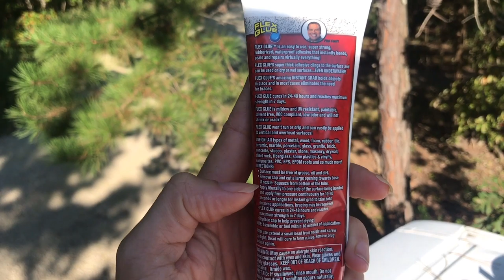1,000 Miles in a few days - WY-MO -Sprinter Van Adventures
We leave Wyoming and travel through Colorado. Making a stop at Fort Collins, Co. then Camping at Flagler, CO. We continue the next day and drive across Kansas. Finishing up, we make it to Missouri and our home base where I clean up the van.
 10FITORGANIC (All Vont products)
2 pack lanterns
3 pack motion lights
My newest camera:
Dji Osmo Pocket 4k/60fps Camera/ Gimbals
Stabilizer Attachment
Cell Phone Gimbal
Costway 54 Qt Refrigerator
Alumilite Amazing Clear Cast 16 oz
Kitchen Faucet
Water Pump
Inflatable Intex Explorer 2 Kayak
Bike Rake
My shoes
Packing cubes
My dishes
Window Shield
Poly Seal
safe Seal
Bucket Collapsible

Fit Organic Living is a participant in the Amazon Services LLC Associates Program, an affiliate advertising program designed to provide a means for sites to earn fees by linking to Amazon.com and affiliated sites. By using these links I will make a small percentage of your purchase, even if you buy something else--and it won't cost you anything.

CBD oil & more!

Natural soaps, lotions, and many other natural products from a small company. We use the Everyday Bar soap and their Working hands lotion and After the Sun lotion. Their awesome products.

Consider helping me create better quality videos by donating through paypal.
Editor: Magix, Movie Edit Pro Plus Windows edition
YouTube Music:
 Almost August-Dan Lebowitz
 Wrong- VYEN
 Run One Down-
Dan Lebowitz
 808 Doorbell Chime-
Unicorn Heads